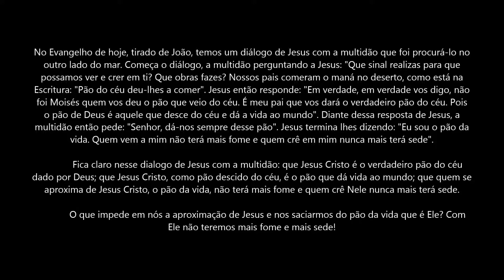A Palavra de Deus Para Hoje com Dom Jacinto - 17-04-18